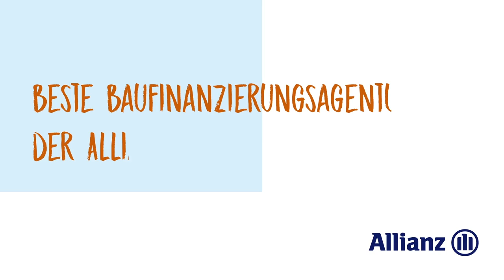FCI.TV: Der Trainingsmittwoch vor dem Duell mit Bielefeld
Der Fokus richtet sich voll und ganz auf die Partie gegen Arminia Bielefeld. Für unsere Schanzer standen am Mittwoch zwei intensive Trainingseinheiten auf dem Programm. Wir waren mit dabei und haben ein paar Impressionen für euch zusammengefasst.